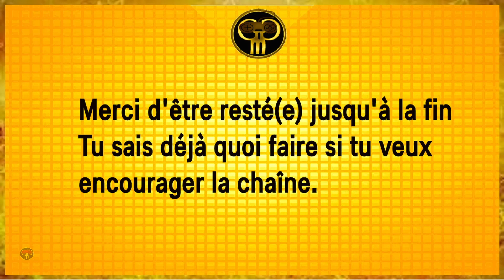RISE OF THE RONIN - Une lumière dans les ténèbres & Histoire d'amour avec Taka(serment secret) ep 25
Gameplay RISE OF THE RONIN